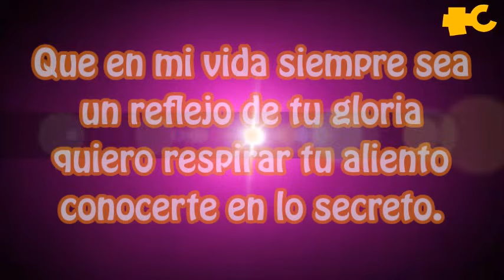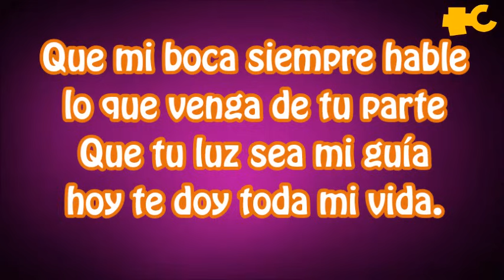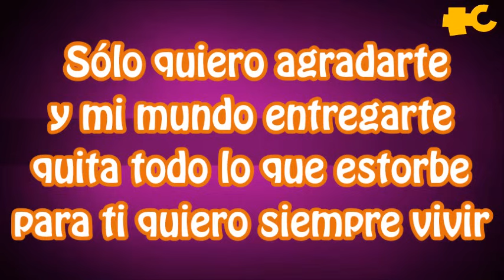Fuego de Dios - Rojo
ALABA AL SEÑOR EN ESPIRITU Y EN VERDAD
CANCION DISPONIBLE EN ITUNES: